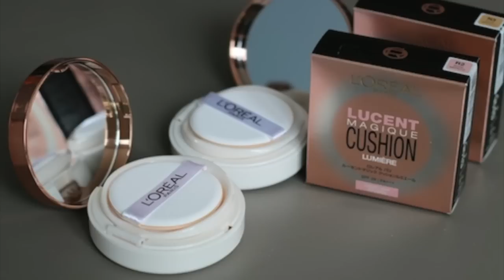L'Oreal Lucent Magique Cushion SPF29 PA+++ / Florence room beauty